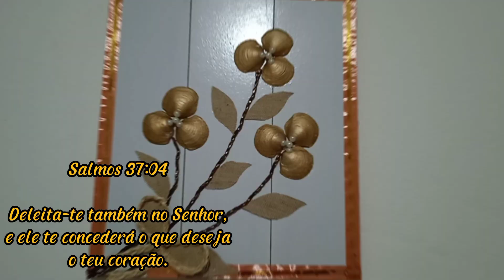✅Quadro MDF com Decoração com Conchas do mar🦪arteedecoraçao ✨